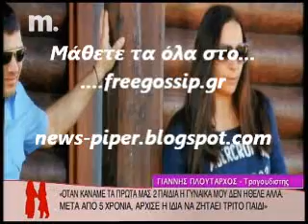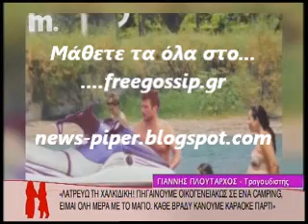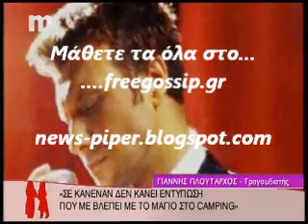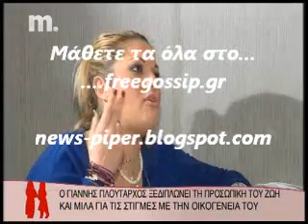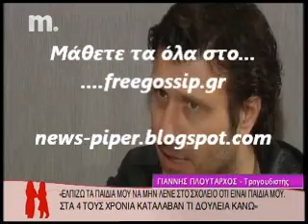Ο Γ.Πλουταρχος στο Κοριτσια για σπιτι